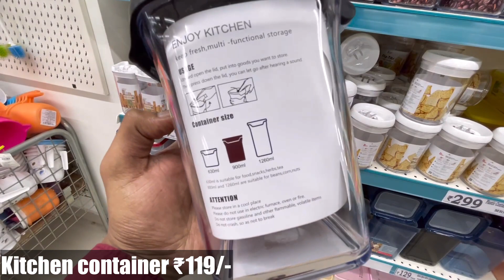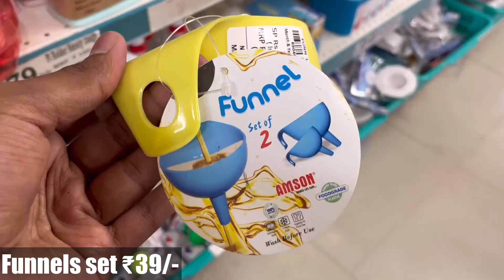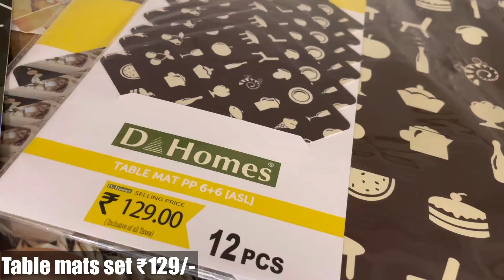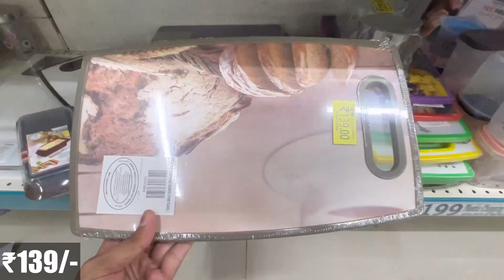😍D MART Latest Offers On Kitchen Organiser,Spice Racks,Kitchen Rack|Kitchen Basket/Online Available